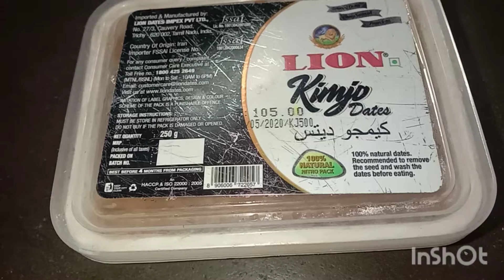90' s kids favorite halkova.healthyrecipes how to make halkova in Tamil.# மைதா பர்பி செய்வது எப்படி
chicken balls recipe

90' s kids favorite sweet recipes/ halkova

# halkova

# halkova recipes

# halkova recipes in Tamil

# how to make halkova

# how to make halkova recipes in Tamil

# maida recipes

# maida burfi

# maida sweet s

# how to make maida sweet recipes

#90' s kids favorite sweet

#90' s kids favorite dream sweet#மைதா பர்பி

மைதா பர்பி செய்வது எப்படி?

how to make maida burfi

maida burfi in Tamil

easy method of maida burfi

#90' s favorite sweet

#90's favourite sweets

palkova burfi

easy burfi

maida burfi recipes

meal pot 90' s kids favorite sweet

milk burfi

palkova recipes